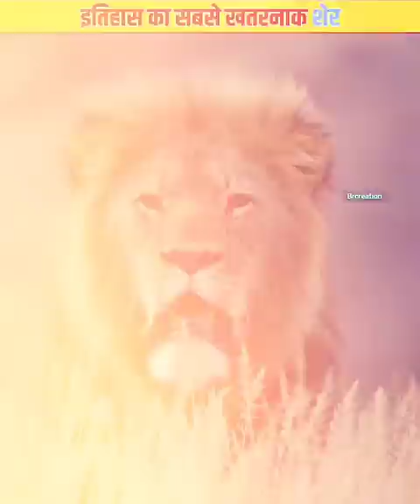इतिहास का सबसे खतरनाक शेर।।The King 👑 Scar।।facts